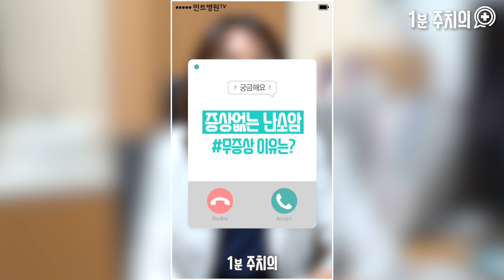[1분주치의] 침묵의 질환 난소암 무증상 이유는?!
⏰1분주치의 난소암 난소암증상 무증상인 이유는?

소리없이 찾아오는 무서운 질환, 난소암!
난소암 증상이 없는 이유
& 조기발견 방법은 무엇일까요?

민트병원 부인과센터 김하정 원장님의
조언을 참고해보세요!

1분주치의 민트닥터스가
여러분의 고민을 1분 안에 친절히 답해드립니다💫
언제든 편하게 두드려주세요✊✊